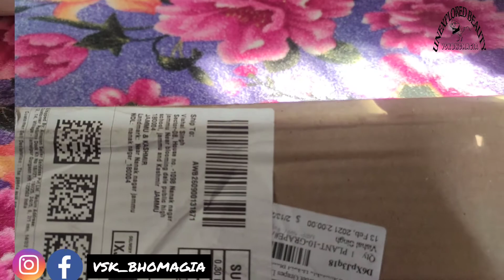unboxing of sweet grapes hybrid live plant from Amazon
Unboxing video of hybrid variety of Sweet grapes live plant from Amazon.
Creative Farmer Sweet Grapes Live Fruit Plant All Weather Adjustable Hybrid Plant For All Over India.

Packet Contains: 1 Plant Shipped In Poly Bag And Without Pots.
Rare Live Plant & Regular watering is necessary.
Low Maintenance.
It Requires Less Care,so it can even Be Grown by your Kids.
Comes In Safe And Secure Packing. We Use A Specially Ventilated Recyclable Package Which Ensures Healthy Delivery For Your Plants.
Planting : Dig a hole twice as wide and deep as the polybag your plant comes in. Backfill, mixing compost in with your top soil. Plant into the loosened soil.Regular watering is necessary
Note: the image is for reference purpose only. The actual product may vary in shape or appearance based on climate, age, height etc

If u want this variety then Visit the creative farmer store for sweet grapes👇
then u want black seedless grapes👇